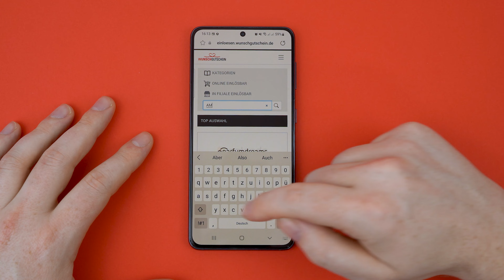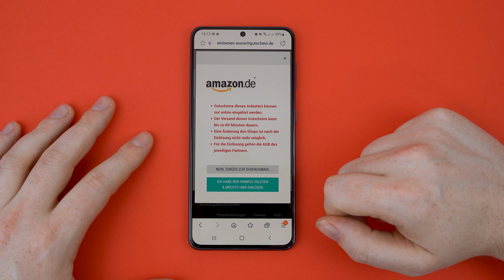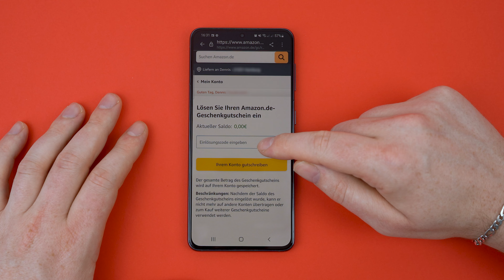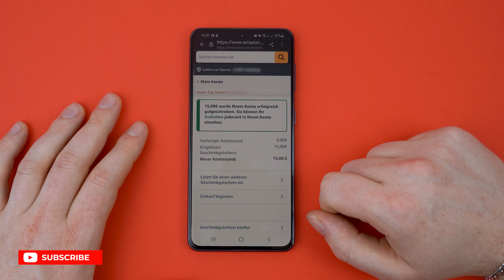Wunschgutschein einlösen: So geht's bei Amazon und ALLEN anderen - Testventure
In diesem Video zeige ich dir, wie du deinen Wunschgutschein bei Amazon einlösen und aktivieren kannst. Das Ganze funktioniert natürlich auch für H&M, Ikea, Media Markt und vielen weiteren.

Viel Erfolg!

✅ Zur Wunschgutschein Geschenkkarte

00:00 Einleitung
00:18 Wunschgutschein Website
00:36 Gutscheincode finden & eingeben
01:17 Online-Shop auswählen & Code anfordern
03:16 E-Mail öffnen & Code entschlüsseln
03:57 Gutscheincode bei Amazon einlösen
04:54 Outro